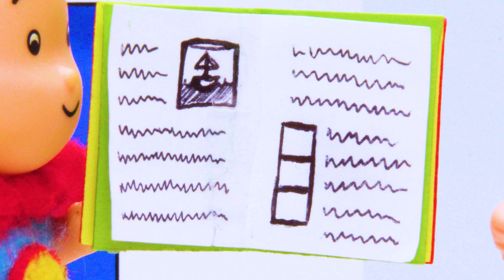★NEW★ CAILLOU and the GIANT MELON | Funny Animated cartoons Kids | Caillou Stop Motion|만화 漫画